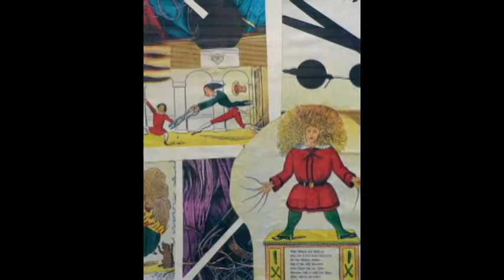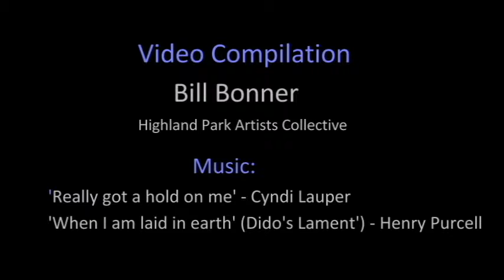Posessed - Woodbridge Art Gallery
An art exhibit at the Woodbridge Art Gallery - themed 'posessed'
                      Michael Palac- Director